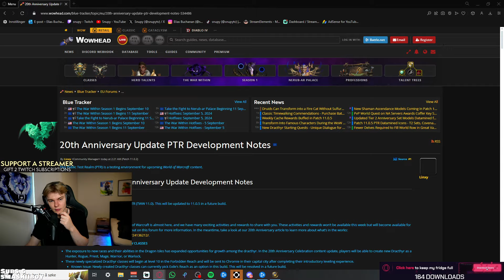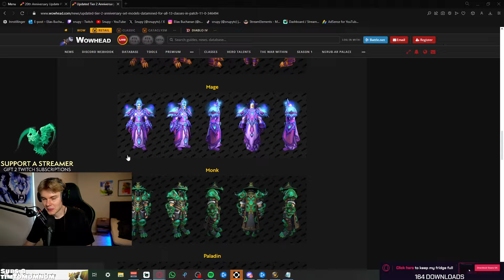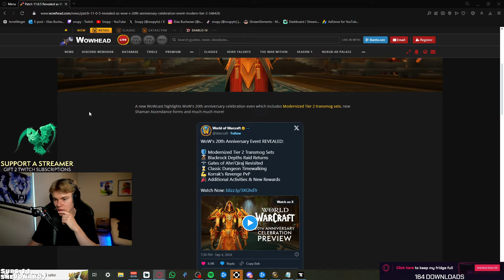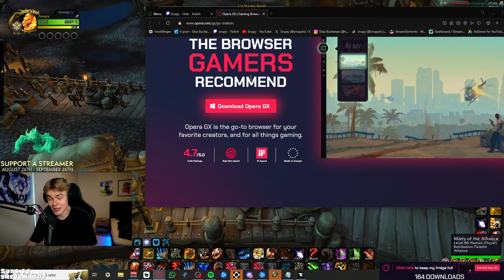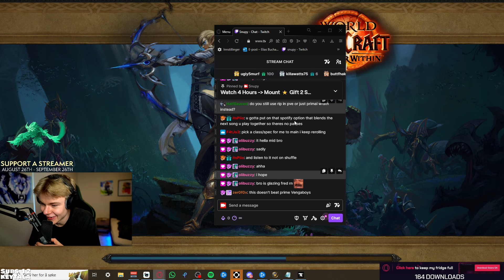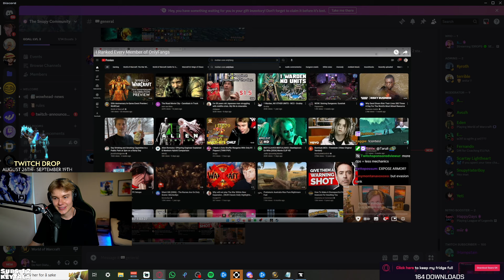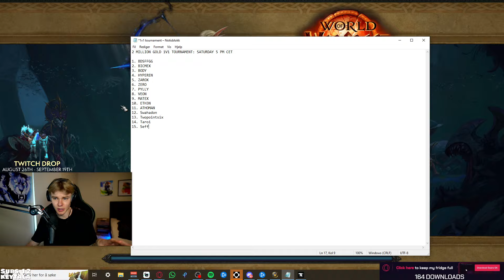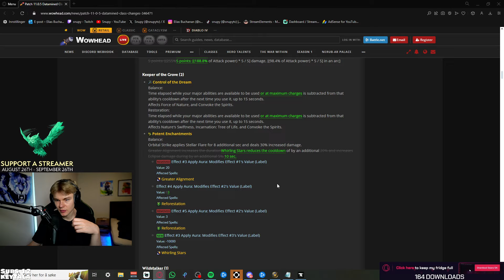Convoke Is Feeling AMAZING In The War Within (FULL VOD)